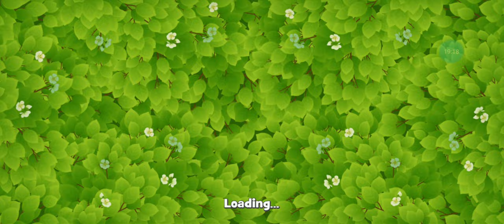Discovering pearl mussels - Gardenscapes - 6th area - Day 1 [ part 2 ]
Hi,

Please join me in playing Gardenscapes.  :)

A design game is called Gardenscapes. You can have fun by creating the garden to your preferences and collecting stars by completing easy tasks.